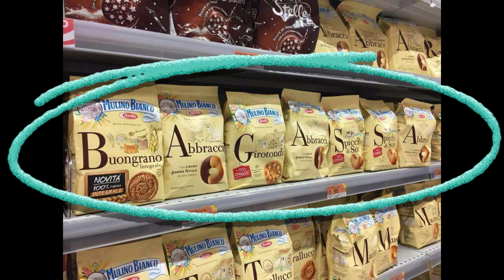QUANDO SCOPRI CHE LA COMMESSA DEL SUPERMERCATO FA LA CIVETTA CON TUO MARITO